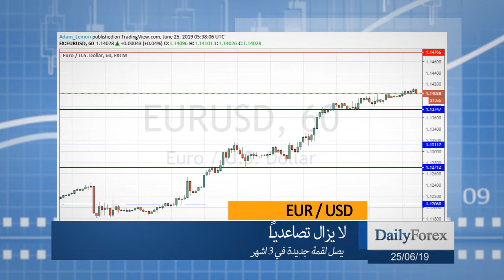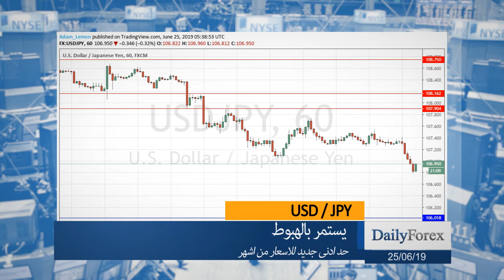ملخص اسواق العملات ليوم الثلاثاء 25/06/2019 من موقع ديلي فوركس